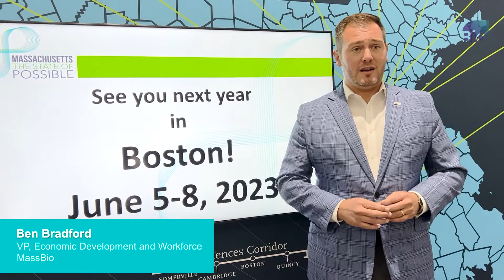See You Next Year in Boston at BIO2023!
Ben Bradford, Vice President of Economic Development and Workforce at MassBio, is looking forward to hosting everyone in Boston at BIO2023.